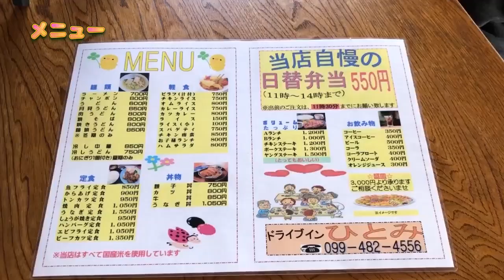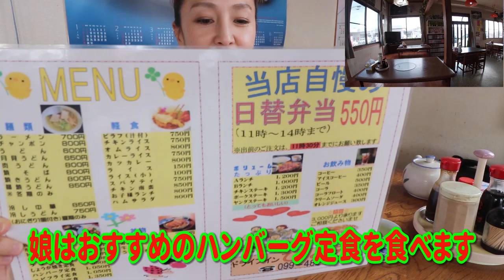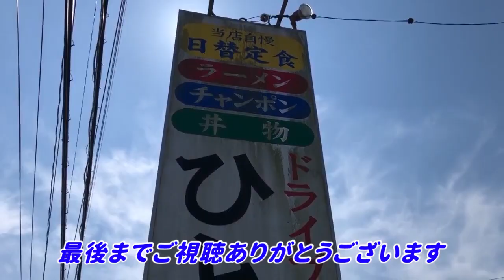【ドライブインひとみ】【曽於市大隅町】チャンポン！ハンバーグ！チキン南蛮！地元でとても愛されるドライブインで娘とひるめし‼【Mukbang】【poterinko】【吃到飽】【먹방 】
鹿児島県曽於市大隅町にある『ドライブイン ひとみ』さんにお邪魔してきました☆
地元民に愛されるドライブインひとみさんへ娘とドライブしながら行ってきました♪愛犬ポポちゃんも一緒に～学校が休校で帰省中の娘との時間を楽しむ母ぽてりんこです～お店自慢のおすすめメニューを娘ともりもり食べてきました♪

ぽてりんこセカンドチャンネル『ぽてとポポ』

☆☆☆お店情報☆☆☆
お店名
ドライブイン ひとみ
所在地
 鹿児島県曽於市大隅町月野3052
営業時間
10：00～22：30
定休日・第1・2・5日曜日